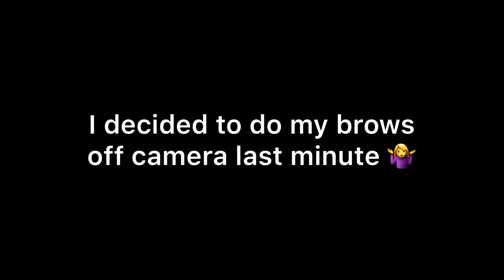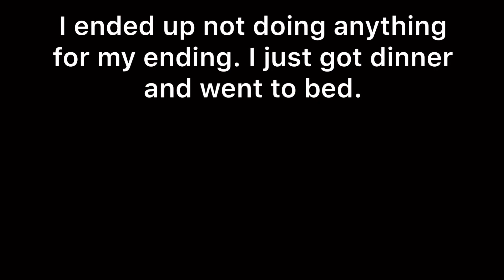Oh happy day - vlog (included makeup)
(So sorry about the outro! I’m trying to figure out a few things)

Musician: Jef

Musician: Jef

Musician: Jef

Musician: Jef